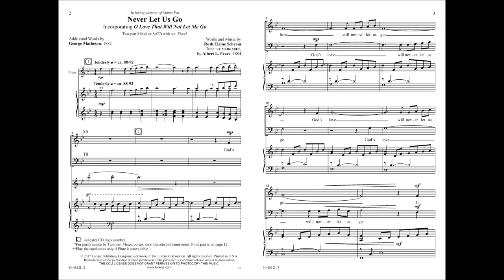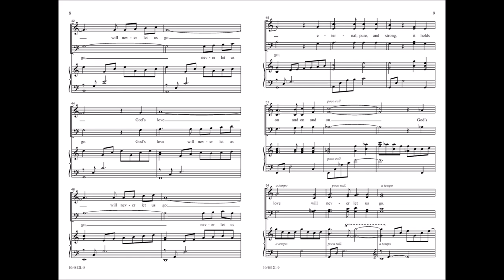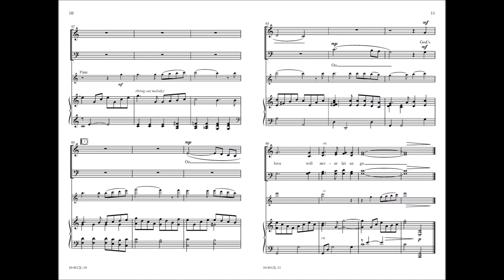Never Let Us Go (SATB) - Ruth Elaine Schram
10/4812L - Ruth Elaine Schram crafts a tender and expressive devotion to God's unswerving love for His people, incorporating the beloved hymn "O Love That Will Not Let Me Go" and an optional flute obbligato. Flexibly voiced, this anthem is a great fit for choirs large and small.